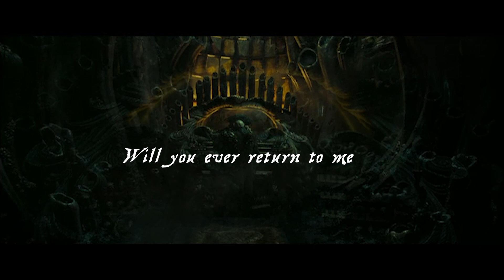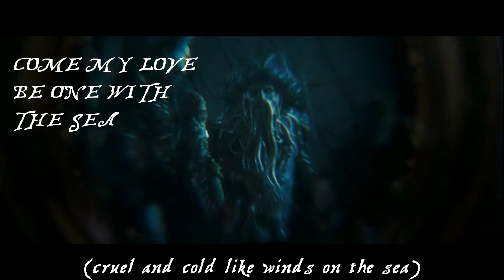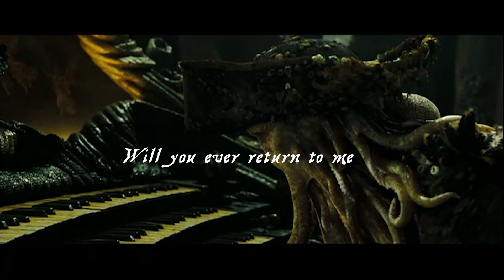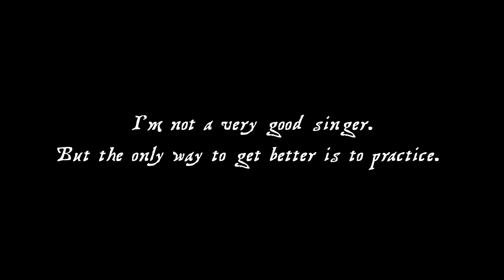Davy Jones [Lyrics] - Balladeer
Decided to give one of my favorite songs a go.
Amateur Vocals: Me
Amateur Mixing: Me